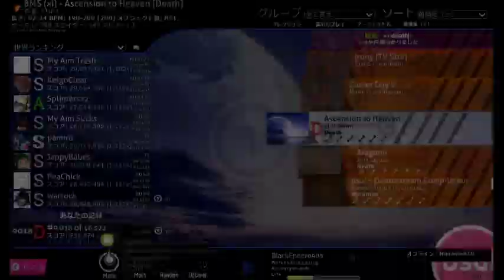osu!日記 #37 (Std) Ascension to Heaven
BSM (xi) Ascension to Heaven [Death]
i did it!! beat death stream!
めっちゃ嬉しい！！痙攣連打強い